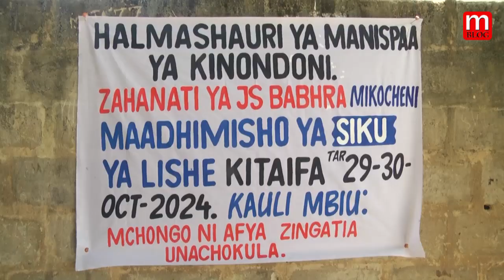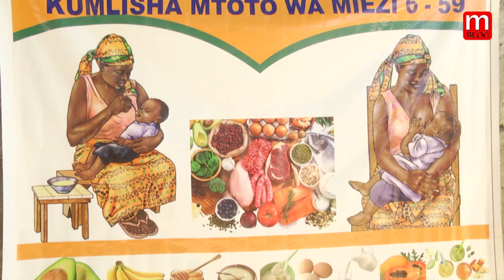SIKU YA LISHE DUNIANI WAZAZI WASISITIZWA KUFUATA MPANGILIO WA MILO KAMILI KUEPUKA UDUMAVU KWA WATOTO